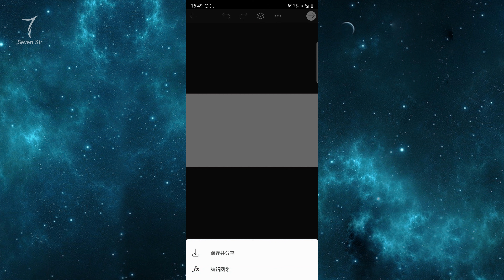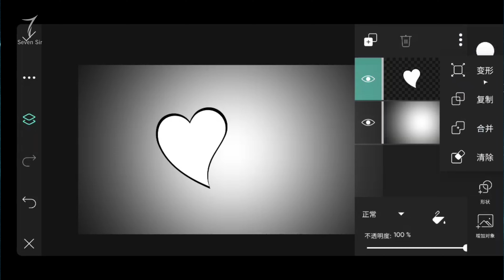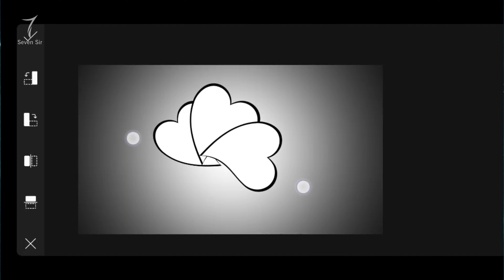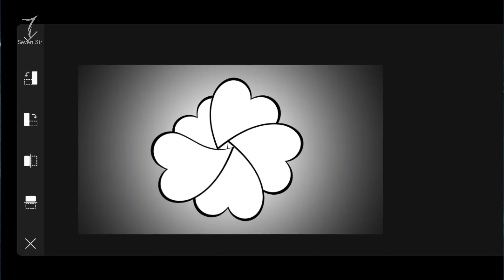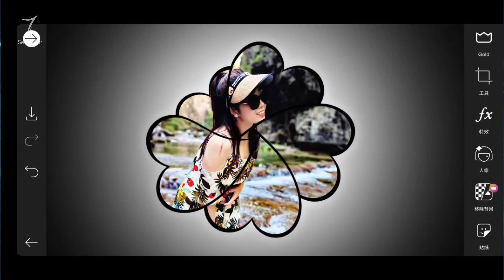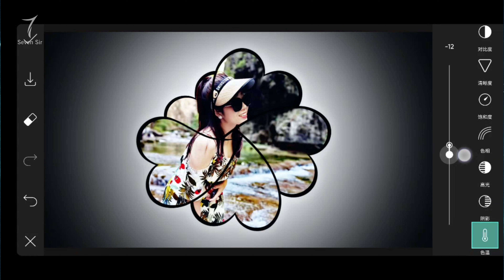PicsArt Photo Collage Effect | PicsArt Background Change | PicsArt Editing Tutorial || Seven Sir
This video focuses on how to create a Photo Collage Effect.

Track: Cartoon - On & On (feat. Daniel Levi) [NCS Re
lease]
Track: Janji - Heroes Tonight (feat. Johnning) [NCS
Release]